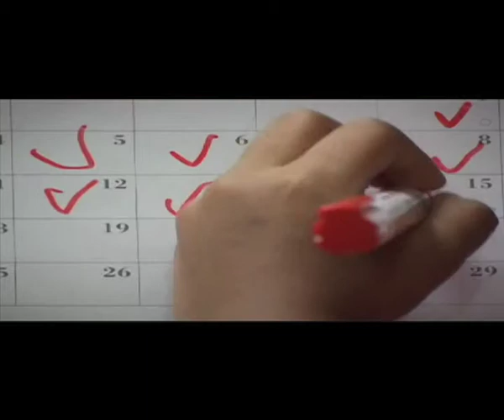Walmart - Piggybank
A 60 sec ad film concept for Walmart.